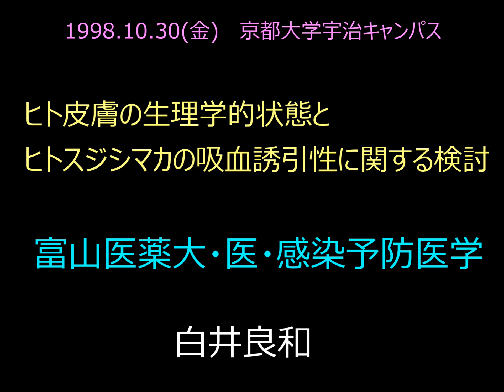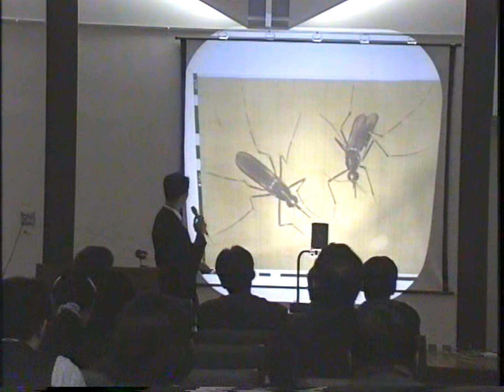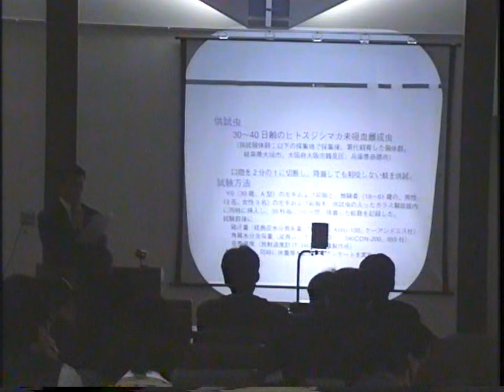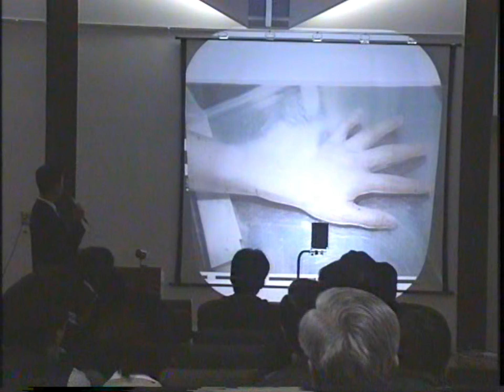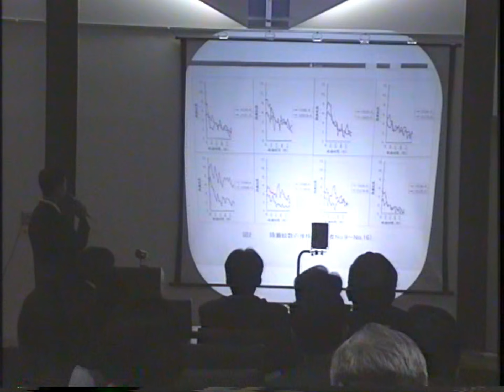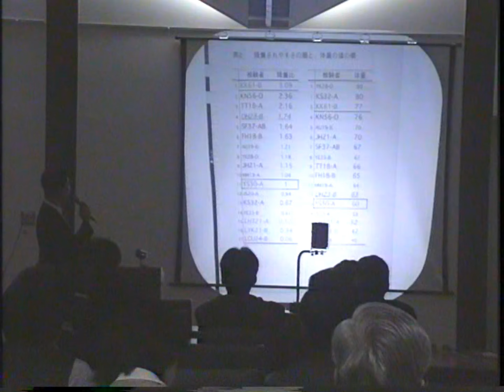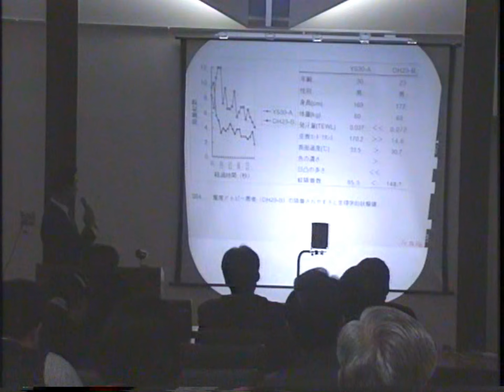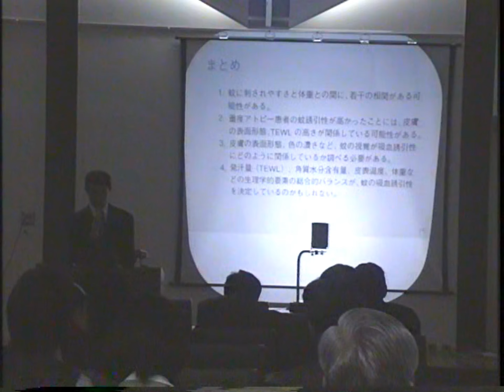ヒト皮膚の生理学的状態とヒトスジシマカの吸血誘引性に関する検討（1998.10.30 富山医薬大・医・感染予防医学 白井良和）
【ヒト皮膚の生理学的状態とヒトスジシマカの吸血誘引性に関する検討】（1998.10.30　富山医薬大・医・感染予防医学　白井良和）です。